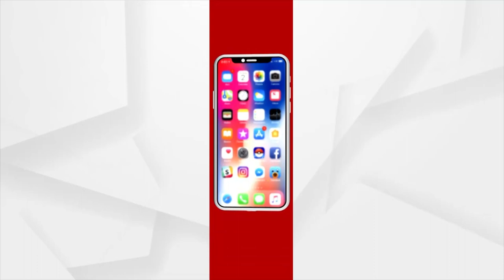Odia Son Shines In Asian Body Building Championship, Clinches Bronze Medal | Argus News